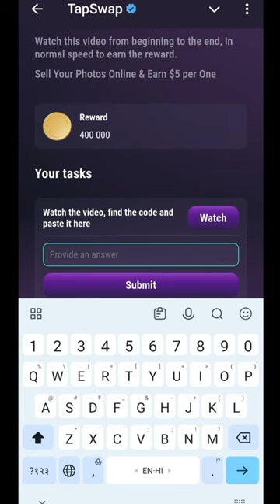Sell Your Photos For $ 5 Per Once Tapswap Code | Sell Your Photos For $5 Per Once 8 August Code